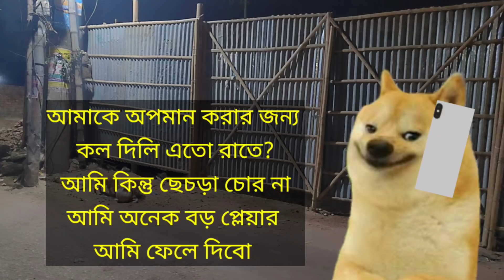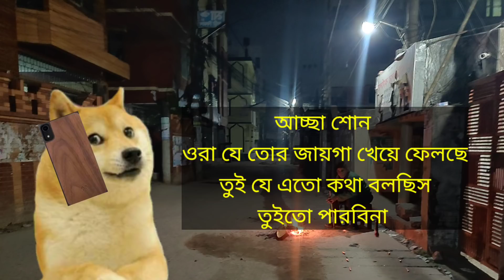সে পারেনা | Prank Call | Chittaonga Tv | abdulhok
এই ভিডিওটি/অডিওটি ভাল লেগে থাকলে ভিডিও লাইক করতে ভুলবেননা।

* পূর্ব-সাহিত্যের সতর্কতা এই লিখিত সামগ্রীটি টিম চিটাইংগে টিভি কপিরাইট! কোনও অননুমোদিত প্রজনন, পুনরায় বিতরণ বা পুনরায় আপলোড এই উপাদানগুলির কঠোরভাবে নিষিদ্ধ। উপস্থাপিত নিম্নলিখিত সামগ্রীর কপিরাইট লঙ্ঘনকারীদের বিরুদ্ধে আইনী ব্যবস্থা নেওয়া হবে।